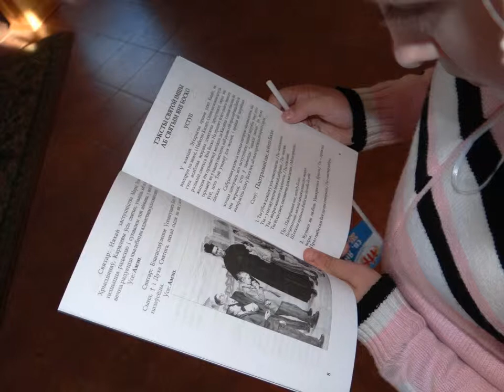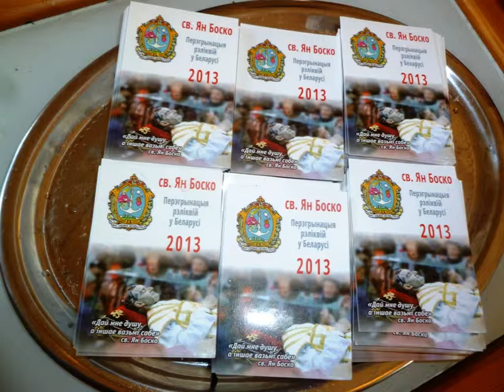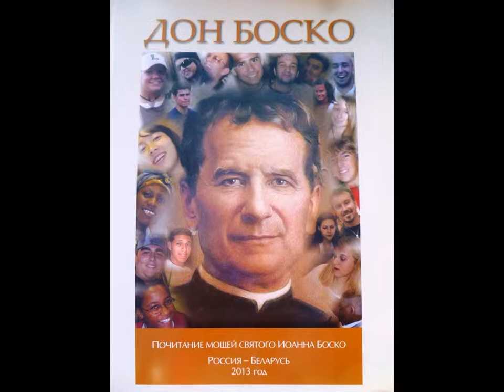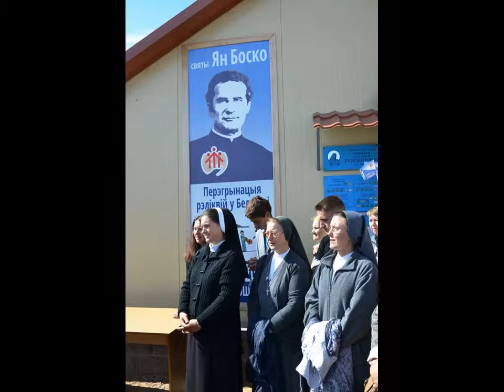Свята перэгрынацыі рэліквій святога Ян Боска — ў парафіі Маці Божай Ружанцовай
У парафіі Маці Божай Ружанцовай у апошні дзень лета — 31 жніўня -- адбылася вялікая ўрачыстасьць: перэгрынацыя рэліквіяў святога Яна Боска.Айцы-сэлезыяне, законныя сёстры, парафіяне і вернікі іншых парафій сустракалі рэліквіі за некалькі гадзінаў да моманту, калі яны мусілі пакінуць Беларусь.
Фота Галіны Абакунчык